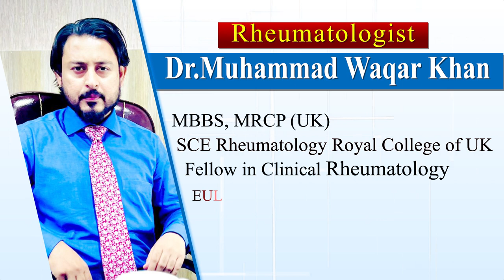Dr.Muhammad Waqar Khan Tvc Created by Asim Advertiser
With us, you can get the best services in Motion Graphics, 2D Animations, 3D Animations, Cable TV commercials, and In-door and Outdoor productions.